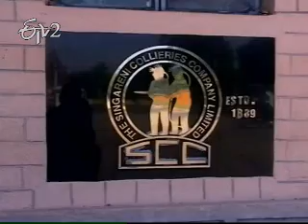Idi Sangathi 29th March 2012 Part 2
Idi Sangathi 29th March 2012